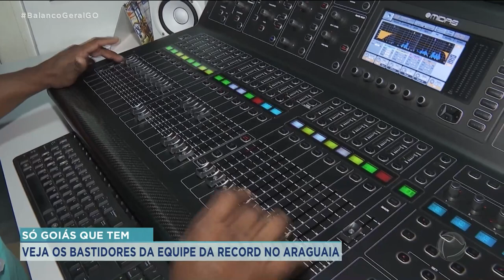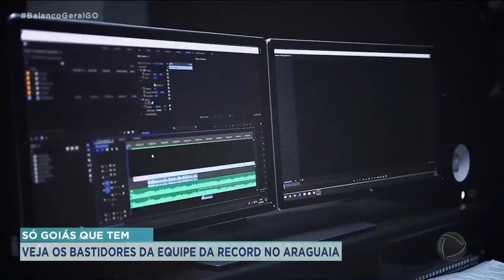SÓ GOIÁS QUE TEM: VEJA OS BASTIDORES DA EQUIPE DA RECORD NO ARAGUAIA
HOJE NO QUADRO SÓ GOIÁS QUE TEM VOCÊ VAI CONFERIR OS BASTIDORES DA COBERTURA DA RECORD NA TEMPORADA ARAGUAIA 2023 FORAM DIAS INTENSOS DE MUITO TRABALHO, ALGUNS PERRENGUES, MAS TAMBÉM DE MUITA DIVERSÃO, COM UM TEMPINHO PARA CURTIR AS BELEZAS DA PRAIA DOS GOIANOS. E A CERTEZA DE QUE EM 2024, TEM MAIS.